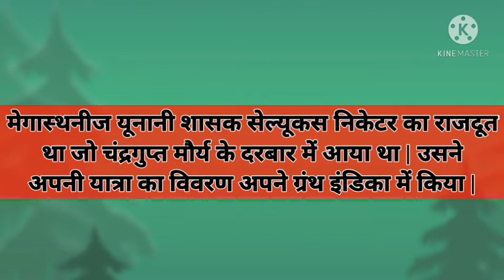मेगास्थनीज कौन था ?